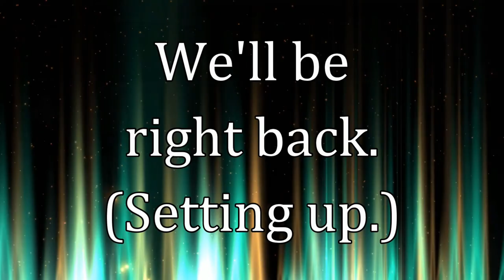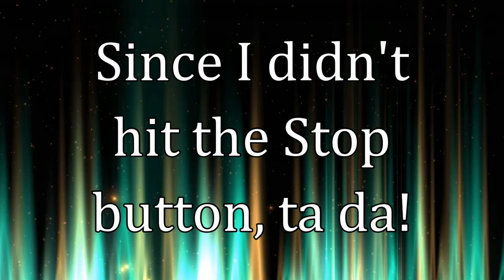MtG Arena — Breaking out the Brews with TPLacrosse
For the first time in years, I had a chance to play with Chris, aka TPLacrosse, a visually impaired MtG player and friend of mine. I tell the story of how we met at the beginning of the video, but the takeaway ought to be that, when we're able to have in-person tournaments in Atlanta again, I'll be there with my Smash Bros setup.

Thankfully, I found someone else who was as fascinated as I've been by the beautiful disaster that is land destruction in Standard.

Here's that RUG LD decklist for you all. As always, if you have any suggestions, then please let me know.
Creatures (10)
3 God-Eternal Kefnet
4 Paradise Druid
2 Ravager Wurm
1 Sphinx of Foresight
Instants (8)
4 Growth Spiral
4 Scorching Dragonfire
Sorceries (16)
4 Demolish
4 Lava Coil
4 Rubble Reading
4 Tectonic Rift
Lands (26)
4 Breeding Pool
4 Fabled Passage
1 Forest
2 Island
4 Ketria Triome
2 Mountain
4 Steam Vents
4 Stomping Grounds
1 Temple of Mystery
Sideboard (15)
* Gyruda, Doom of Depths * — Companion
3 Chandra's Pyrohelix
3 Negate
1 Ravager Wurm
3 Return to Nature
2 Shifting Ceratops
2 Storm's Wrath

And here's the White Weenie / Soul Sisters / Soul Soldiers deck for Historic:
Artifacts (5)
4 Heraldic Banner
1 Shadowspear
Creatures (24)
4 Ajani's Pridemate
4 Battalion Foot Soldier
2 Daxos, Blessed by the Sun
1 God-Eternal Oketra
3 Healer's Hawk
1 Law-Rune Enforcer
4 Legion Conquistador
4 Soul Warden
1 Thalia, Guardian of Thraben
Enchantments (7)
3 Conclave Tribunal
4 Seal Away
Planeswalkers (1)
1 Ajani, Strength of the Pride
Lands (23)
2 Blast Zone
4 Cryptic Caves
3 Memorial to Glory
14 Plains